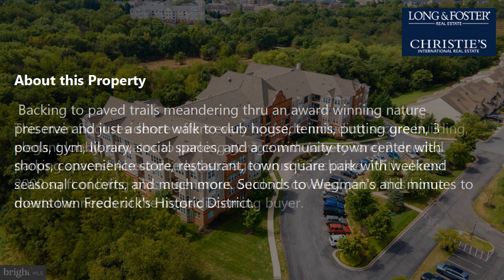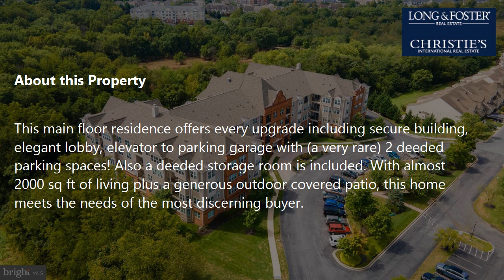Sale: 2 Beds - 2 Baths - 1967 sq ft - Frederick - MD [$389,000] MLS #: MDFR2005604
-- SUMMARY:
Real estate for sale - Condo: 2 Beds - 2 Baths - 1967 sq ft - 3030 Mill Island Pkwy #103 Frederick - MD [List Price: $389,000]
MLS #: MDFR2005604

-- DESCRIPTION:
This former Wormald  model  is a luxury condo residence featuring country club living in an amenity rich community. Backing to paved trails meandering thru an award winning nature preserve and just a short walk to club house, tennis, putting green, 3 pools, gym, library, social spaces, and a community town center with shops, convenience store, restaurant, town square park with weekend seasonal concerts, and much more. Seconds to Wegman's and minutes to downtown Frederick's Historic District.
This main floor residence offers every upgrade including secure building,  elegant lobby, elevator to parking garage with (a very rare) 2 deeded parking spaces! Also a deeded storage room is included. With almost 2000 sq ft of living plus a generous outdoor covered patio, this home meets the needs of the most discerning buyer. Two bedroom suites each with private bath; the primary suite also includes a sitting room/office/den plus 4 closets including a huge walk-in storage closet. All closets have custom built-in organizers, and all windows have custom blinds.
The eat-in island kitchen offers an adjoining family room/breakfast room, and a huge 17' pantry with built-in shelving and utility sink.
Beautiful marble foyer with powder room opens to large rooms with wood floors, tray ceilings, and elaborate custom moldings and custom lighting package.
Also, a short walk away is community access to the Monocacy river for canoeing or kayaking.
Enjoy carefree living, amenities and activities at the finest address!